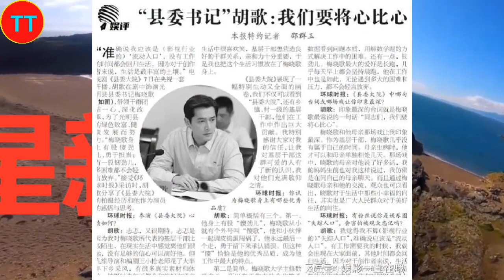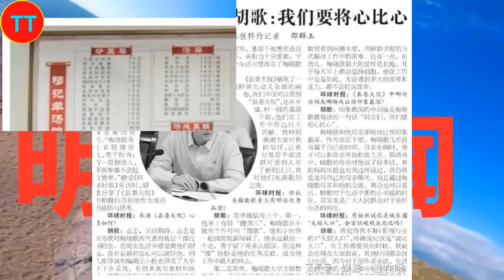“消失”3年的演员胡歌，一回归就是顶流